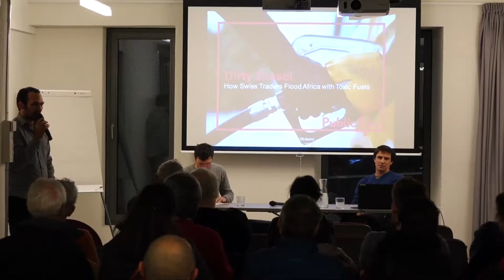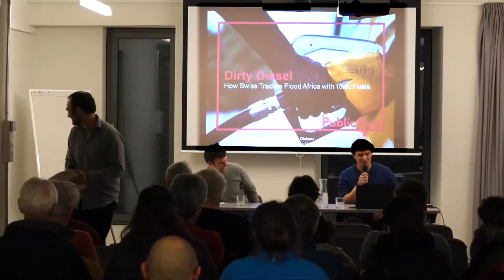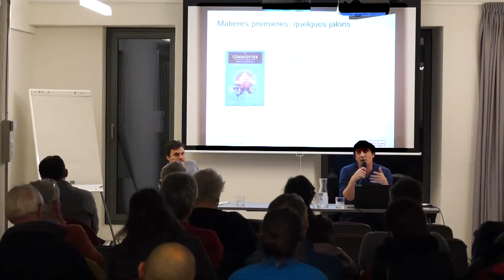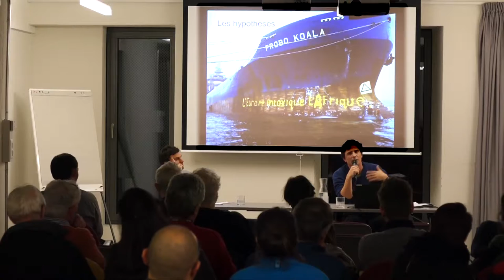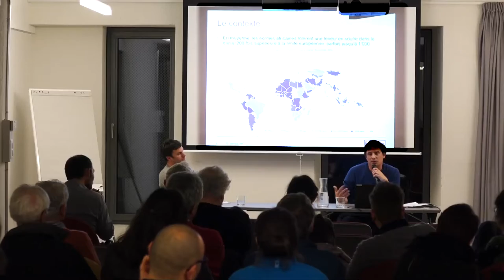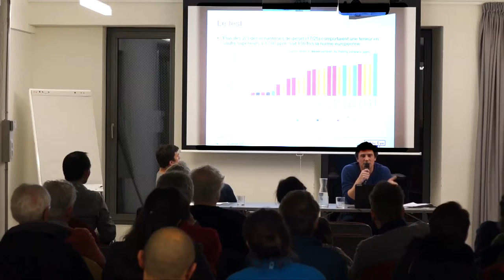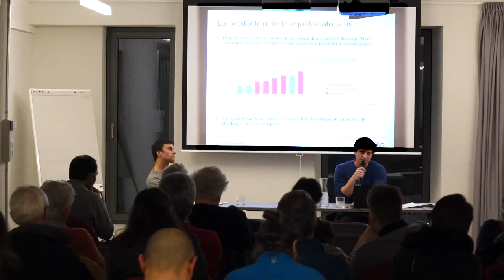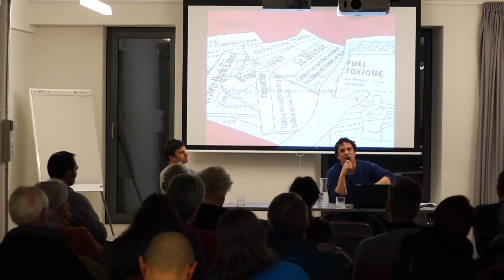INFORMATION ET ÉCONOMIE POST-COLONIALE ? - Conférence 1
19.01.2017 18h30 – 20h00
DE L'ENQUÊTE À LA RÉGULATION
L'INFORMATION EST-ELLE UN OUTIL POUR LA CONSTRUCTION D'UNE ÉCONOMIE POST-COLONIALE ?
Conférence
Depuis presque 50 ans PublicEye (ex-Déclaration de Berne) enquête, dévoile et mène campagne pour convaincre et parfois forcer les entreprises multinationales suisses à être plus respectueuses des pays desquels elles extraient leurs richesses. Mais cette régulation « par l’information » et le lobbying au Nord contribue-t-elle également à la mise sur pied de dispositifs de régulation (protections sociales, sanitaires et environnementales, redistribution des bénéfices, ...) au sein même des États producteurs au Sud ? Dans quelle mesure cette action de plaidoyer depuis la Suisse participe-t-elle à l'émergence d'une co-construction post-coloniale de mécanismes de régulation nationaux et internationaux ?

Rencontre avec un enquêteur et un expert thématique de Public Eye qui nous présenteront leur analyse à partir de dossiers à fort écho médiatique tels que "Dirty Diesel: how Swiss Traders Flood Africa with Toxic fuels" (Marc Guéniat) ou "Stevia: un cas flagrant de biopiraterie" (Laurent Gaberell), mais également des réflexions et débats en cours dans leurs domaines d'expertise.
PROGRAMME
18h30-19h30 : conférence
19h30-20h00 : débat
dès 20h00 : apéritif
- entrée libre -
CONFÉRENCIERS
Marc GUÉNIAT Public Eye
Laurent GABERELL Public Eye